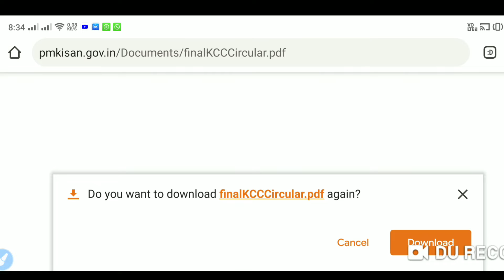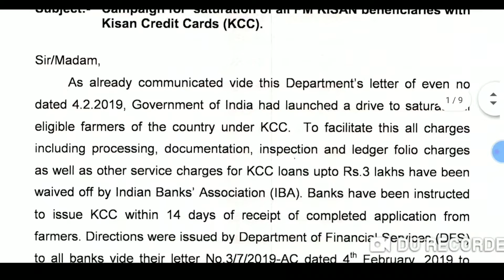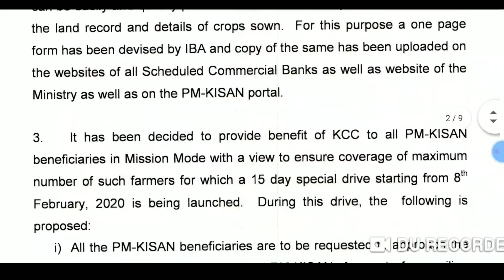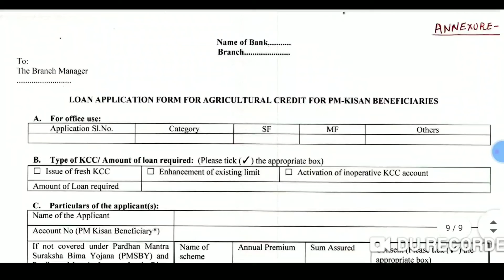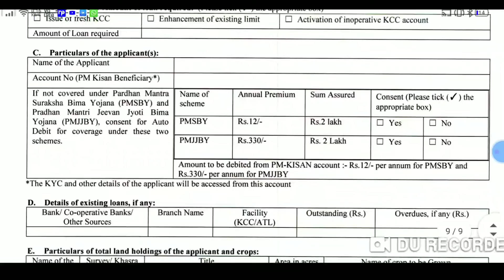प्रधानमंत्री किसान सम्मान निधि योजन अब बिल्कुल फ्री मे सभी किसानों के KCC कार्ड बनेंगे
जबरदस्त घोषणा
जबरदस्त घोषणा अब बिल्कुल फ्री मे सभी किसानों के KCC कार्ड बनेंगे प्रधानमंत्री किसान सम्मान निधि योजन